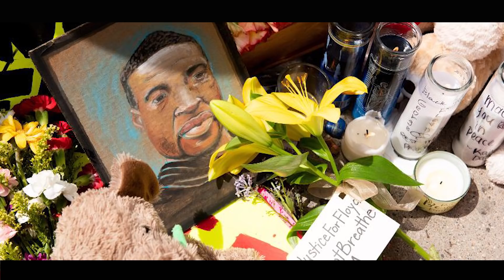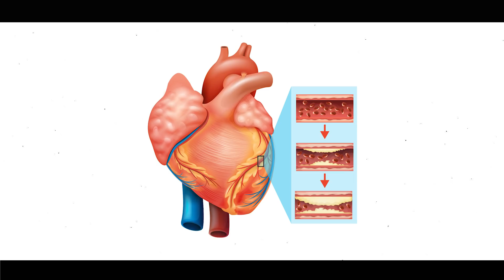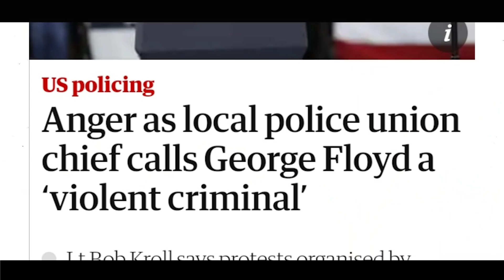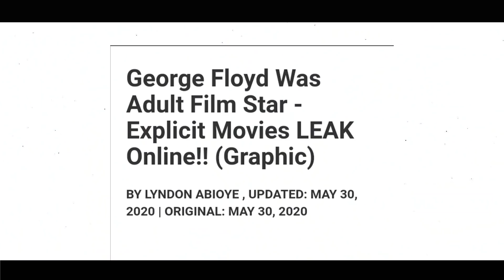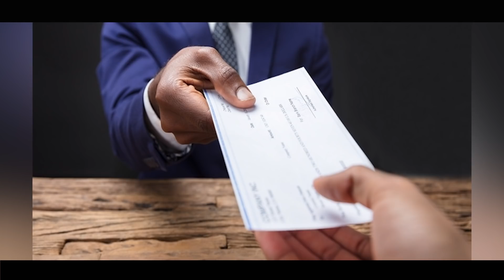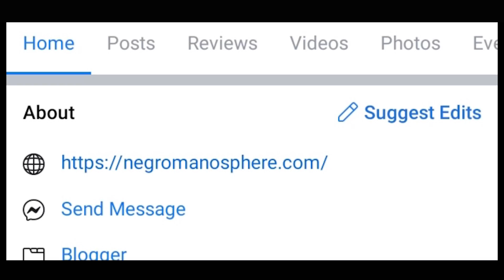They are trying to use George Floyd's Past To Make Him Bad in The Media